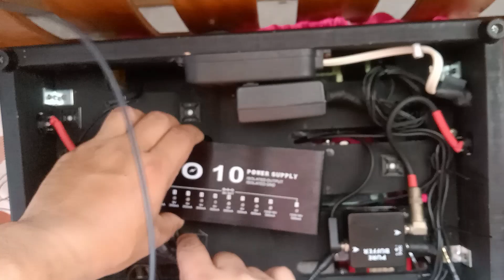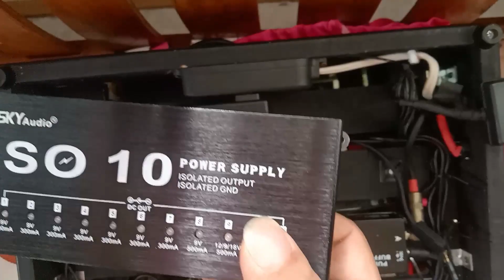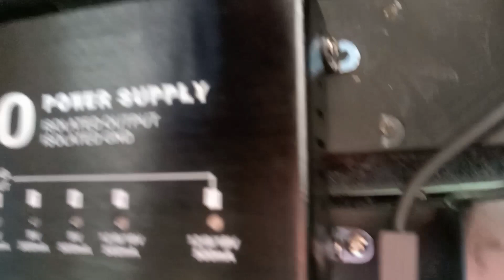DiY Power Supply Bracket